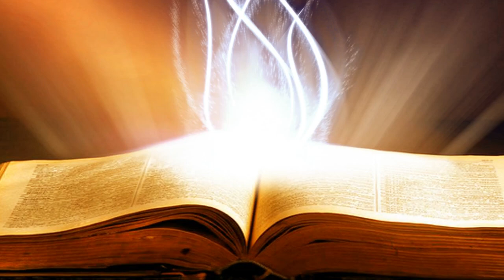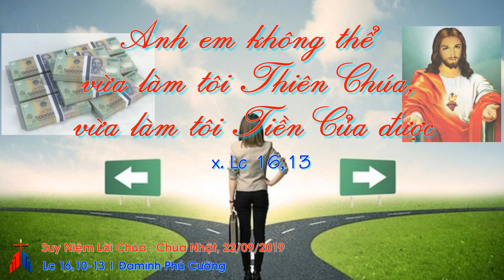Suy Niệm Lời Chúa : Chúa Nhật, 22/09/2019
chúa nhật  tuần XXIV thường niên C : chúa giêsu khen người quản lý bất lương biết sử dụng của cải lo cho tương lai